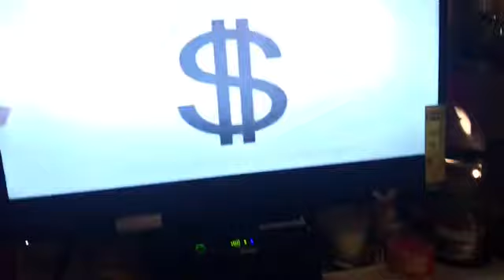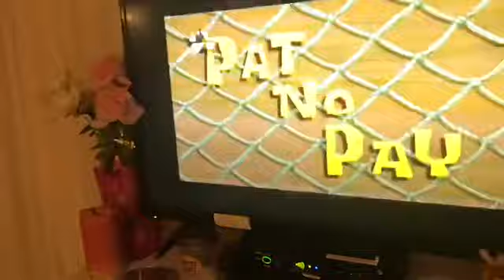Ditl vlog + updated room tour